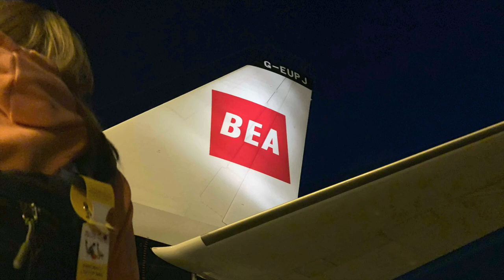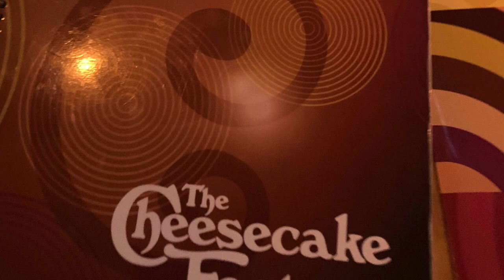Dom's Vlog | Ep 71 Part 1 ~ To Florida - Day 1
Hello everyone it'sJustDom!
This is a new holiday series with videos uploading every Tuesday & Thursday, In this very short Part 1 you see a very short insight into my flight to Miami...

I'm a youtuber that does vlogging and gaming videos, I try to make them as funny as I can with my unique editing twist, expect to see videos multiple times a month with the odd live stream chucked into the mix also... Please enjoy your stay!